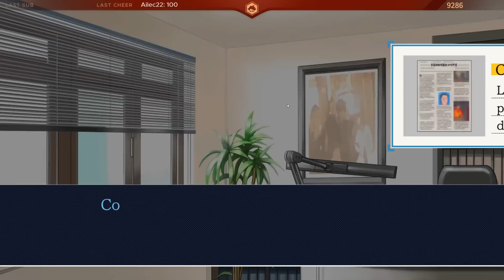MYSTÈRE MYSTIQUE | Phoenix Wright : Ace Attorney : Justice for All (Partie 2)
Deuxième partie du deuxième opus de Phoenix Wright : Ace Attorney : Justice for All !